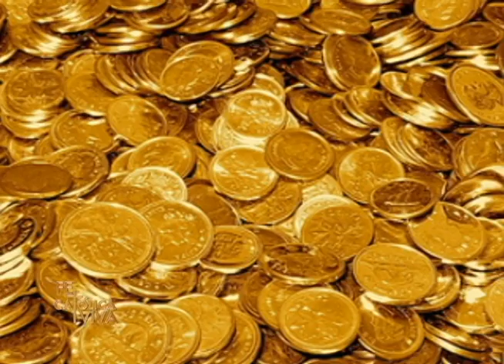Historias de la Vida 2 de 3-Mons de Los Santos